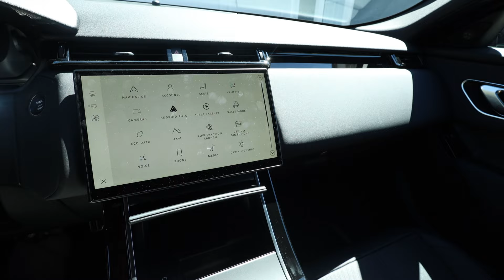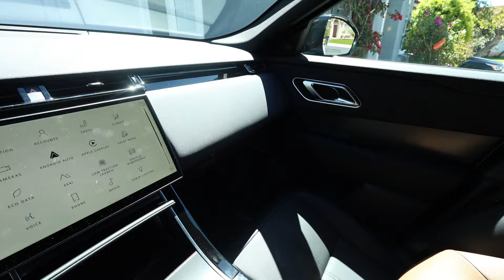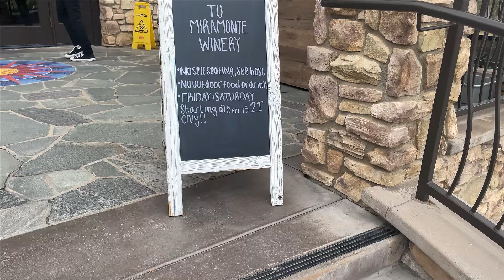Luxury On Wheels: My New Range Rover Reveal | Range Rover Velar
Take a tour of my new Range Rover Velar in this luxury on wheels video! Discover all the amazing features of my new car in this reveal tour.

✨What I'm Wearing
Blue Denim Dress- Sold Out